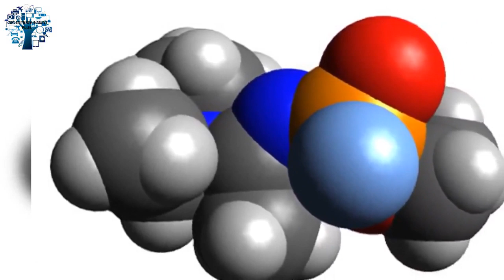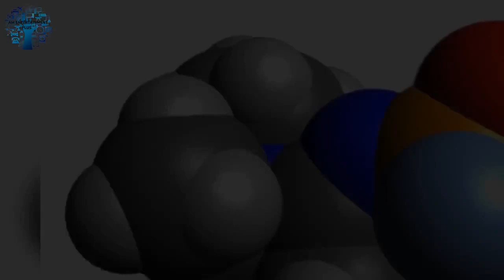Raw Scandle to Promote Hindu God on Nishat Clothes